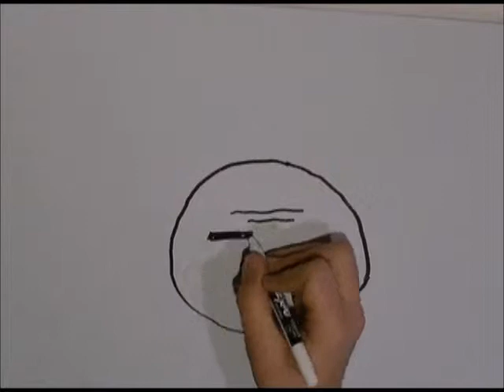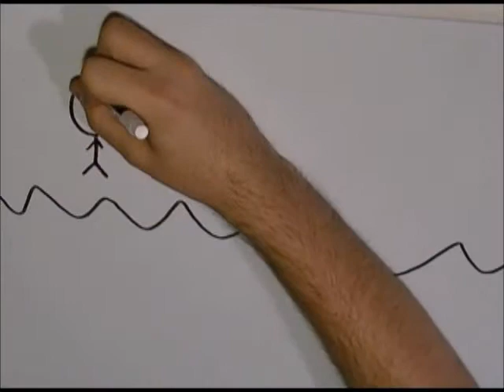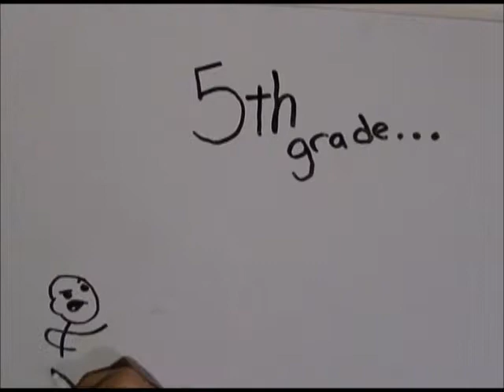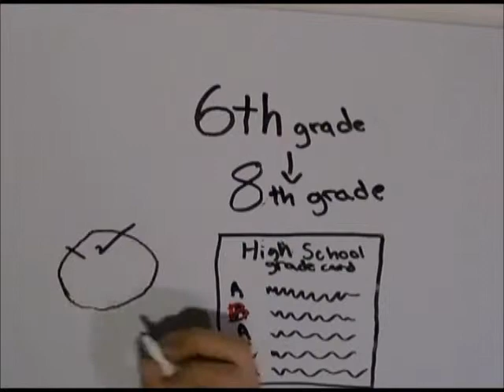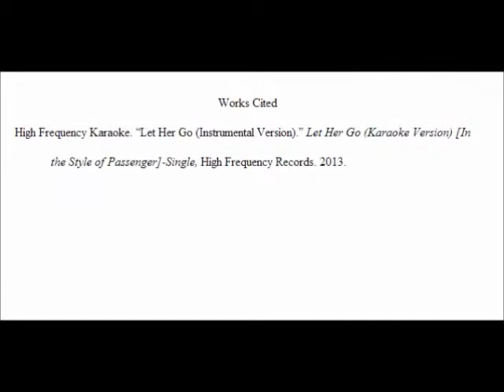Jacob Rice's Inquiry #4 FINALE!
Miami University English 111 Project.